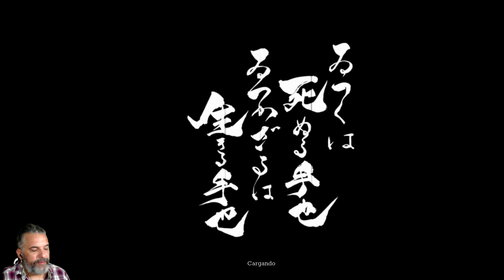Trek to Yomi | Let's play en Español | Capitulo 3 en 4K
Trek to Yomi | Lest´s play en Español | El joven Hiroki está entrenando con su maestro, Sanjuro, cuando reciben la noticia de que la aldea ha sido atacada por bandidos. Sanjuro le ordena a Hiroki que se quede mientras él se va a pelear. Sin embargo, la hija de Sanjuro y el interés amoroso de Hiroki, Aiko, anima a Hiroki a ayudar a su padre.

TODO EL CONTENIDO DE ESTE CANAL ES JUGADO, GRABADO,EDITADO Y SUBIDO POR MI

¡¡¡BIENVENIDOS Y BIENVENIDAS AL CLUB!!!